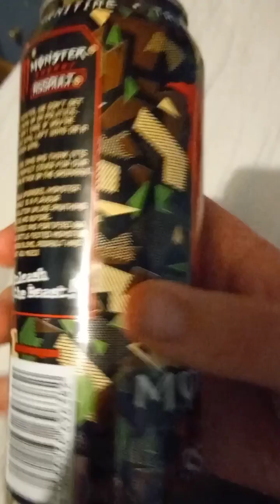monster Energy drink taste test